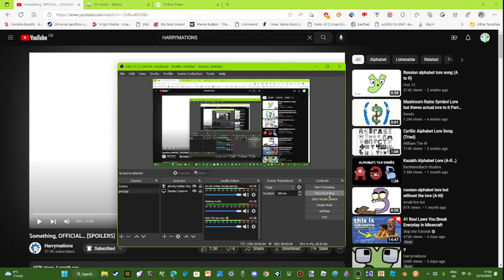Something, OFFICIAL... but i revoiced it into a goofy voice (LOUD)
with the help of @harryshorriblehumor I made this.
credits:
This was louder than i expected. (btw this idea was from school from my square stupid small brain)

No copyright or community guidelines strikes allowed.